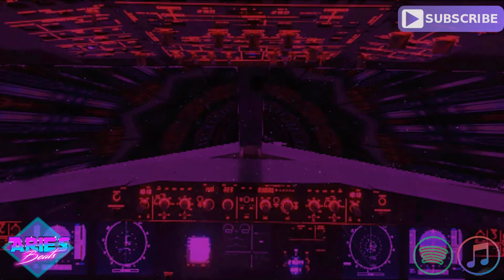"Not" In The Air Tonight (80s Synthwave Rock Pop)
"Not" Call It In The Air Tonight (80s Synthwave Rock Pop Type Beat Retro Wave Music)

00:00 - Long Intro
00:47 - Actual Intro
01:10 - Hook / Refrain / Chorus
01:31 - Bridge
01:41 - Verse / Part
02:21 - Hook / Refrain / Chorus
02:41 - Great Bridge
03:04 - Verse / Part
03:44 - Hook / Refrain / Chorus
04:25 - Outro

- 95 BPM
- YT Release 2021 - August / Agosto
Titel: Aries Beats - Call It In The Air

Pic Source: Partly " In the air tonight 88 Vinyl single 7'' "

➤ Terms

➤ Info * !